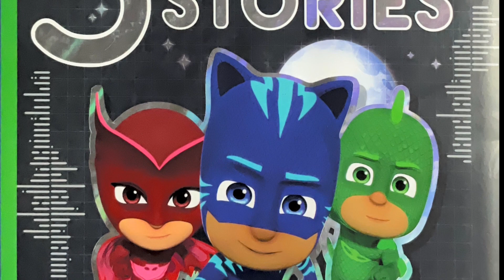PJ MASKS Into the Night to Save the Day! Read Aloud